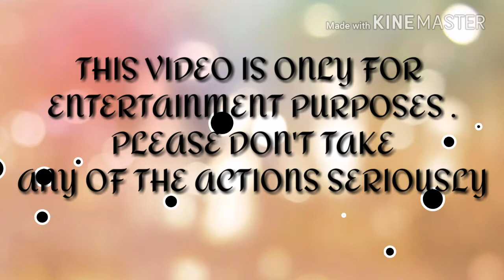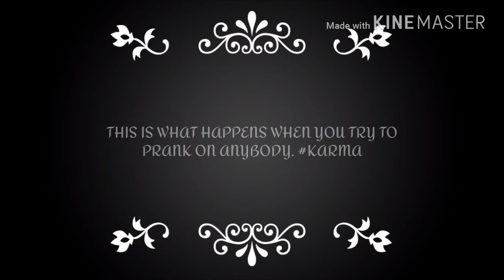WHAT IF THERE IS ONLY ONE GAMER PRESENT IN THE WORLD.| BY GAMING WARFIGHTERS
Hi guys
so today i am  going to show you
what if there is only one gamer present in the world
give us 50 likes for part 2